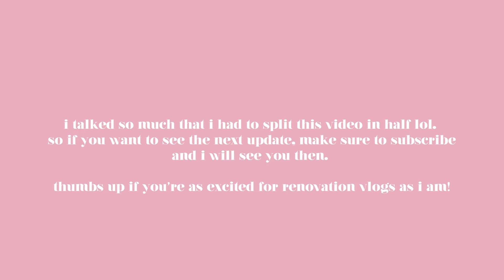MOVING IN, THE BEFORE & OUR PLANS! Moving Vlog Part One